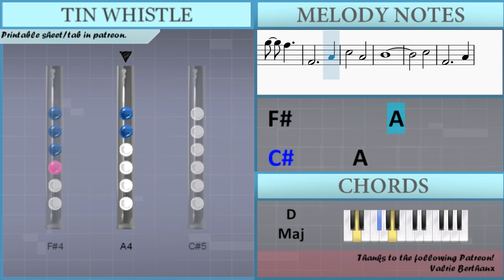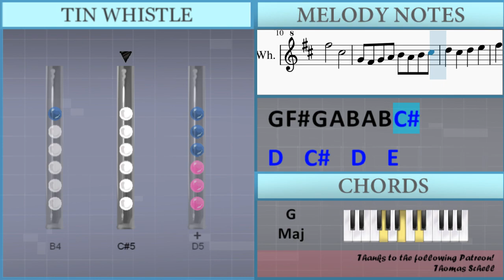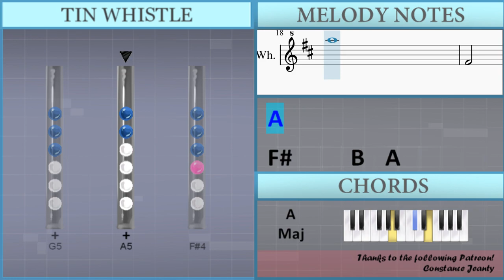How to play The Avatar's Love (Avatar the Last Airbender) on Tin Whistle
The easiest way to learn how to play The Avatar's Love (Avatar the Last Airbender) by Jeremy Zuckerman on the tin whistle. It's a tin whistle tutorial for The Avatar's Love (Avatar the Last Airbender) by Jeremy Zuckerman.

EasyTinWhistleLesson teaches you to play the your favorite instrument, through easy and simple animation so that you too can learn how to play The Avatar's Love (Avatar the Last Airbender) by Jeremy Zuckerman on the tin whistle easily. A tin whistle tutorial with visual animation graphic.

Lettered notation:
D4 Gb4   Db5
E4 G4   D5
Gb4 A4   Gb5
G4 B4   G5   Gb5
Gb4           A4
Db5       A4
B4
Db5
Gb4           A4
Gb5       Db5
G4 Gb4 G4 A4 B4 A4 B4 Db5
D5   Db5   D5   E5
Gb5     E5 Gb5 A5 A5 A5
A5 Gb5 E5 Gb5 Db5
B4     Db5 D5   E5
Gb5       Db5
G5
A5
Gb4       B4   A4
Gb4